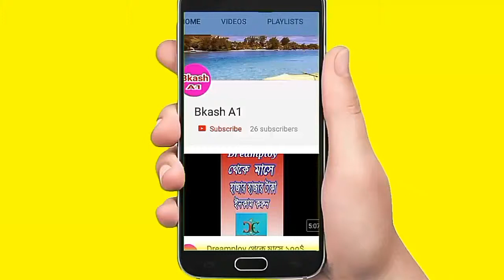How to Make A Gift Flower Easy Flowers Making Handmade Gift Ideas DIY Pape ফুল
এ ফুল তৈরি করতে সুন্দর করে কাজগুলো করতে হবে এবং করতে হবে তাহলে এত সুন্দর ফুল তৈরি করতে পারবেন সুন্দর কাগজ লাগবে সুন্দর ভাবে মাপ নেবেন মাঝে সবচেয়ে সুন্দর জিনিস তারপরে আঠা লাগানো আপনার একটি সুন্দর ফুল তৈরি এই  চ্যানেলটি সাবস্ক্রাইব করুন তাহলে আপনার মত নতুন ভিডিও কলের কে দিতে পারব ধন্যবাদ